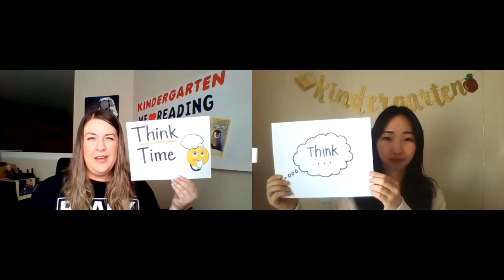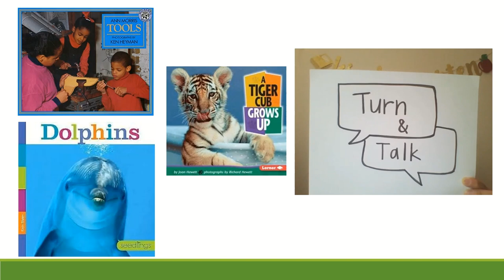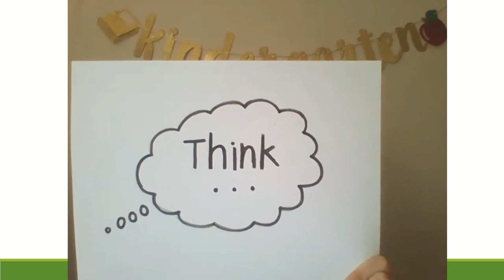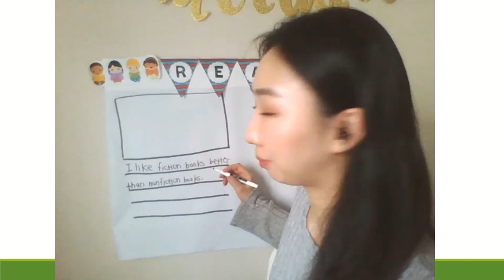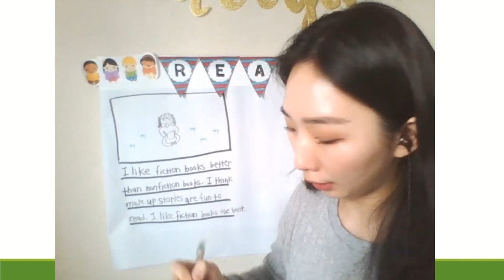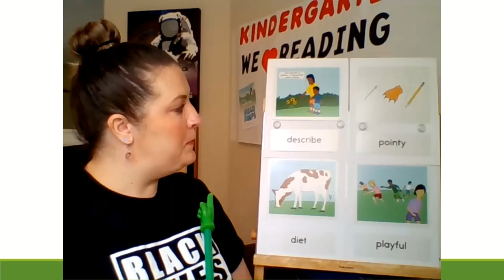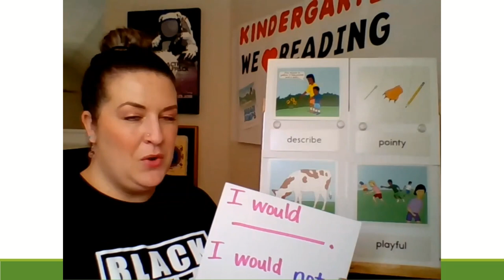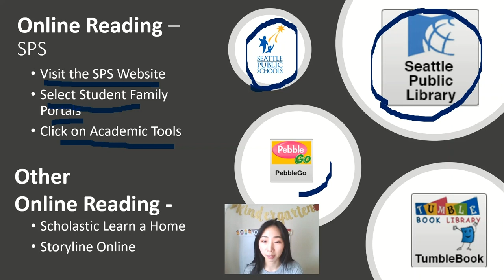ELA, Kindergarten, 6/12, Using Text Features